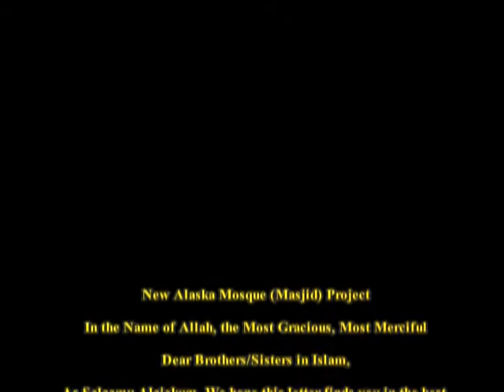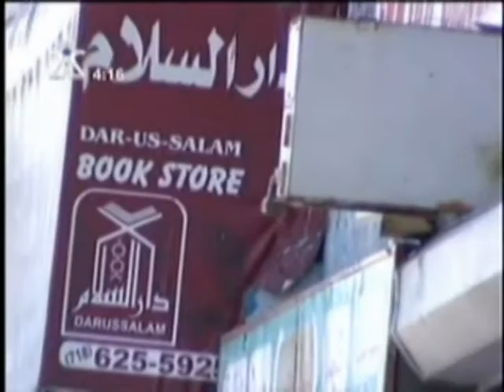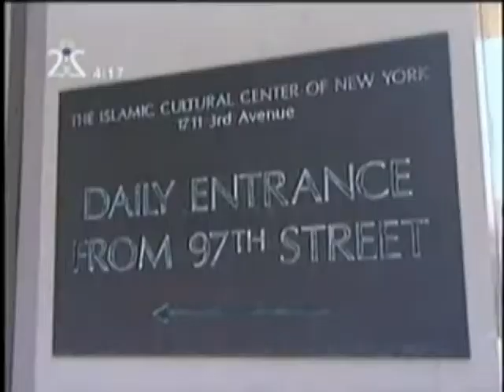Saudi TV Ch 2 Islam In America Imam Omar Saleem NYC Pt1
Saudi TV Documentary about Islam In America